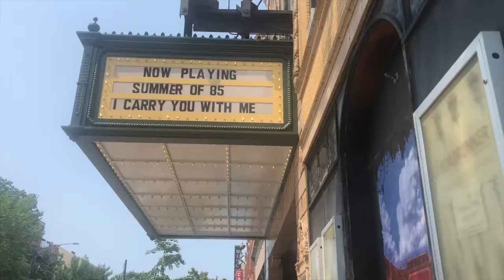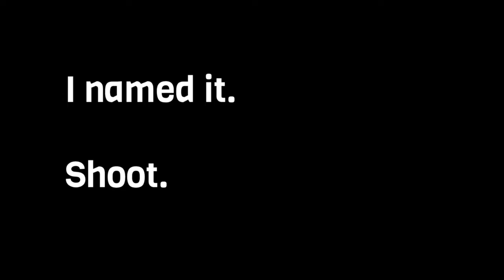How the Music Box Thought Outside of the Box